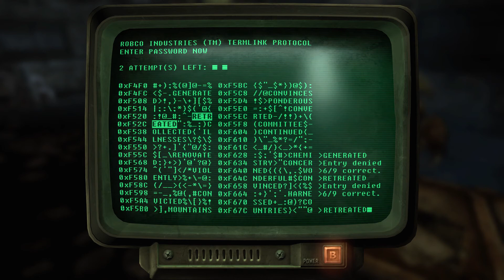Fallout 3 - Wasteland Survival Guide: Mirelurk Studies